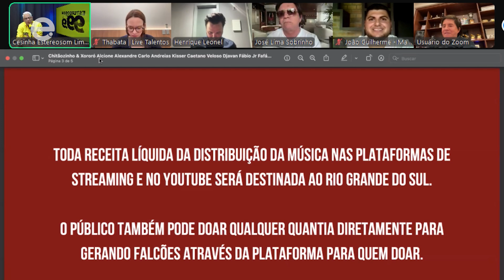Chitãozinho e Xororó elogiam Estereosom em bate-papo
A Estereosom participou de um bate-papo com a dupla Chitãozinho e Xororó na última quarta-feira (31) e teve a sua estrutura elogiada pelos sertanejos. A conversa contou com representantes de mais de 50 rádios de todo o Brasil e abordou o lançamento da música Direito de Viver, que foi gravada em prol da reconstrução do Rio Grande do Sul.

Durante o bate-papo, a Estereosom foi a única rádio da região escolhida para realizar uma pergunta a dupla. Ao verem a estrutura do estúdio, o uniforme e a organização da empresa, os sertanejos elogiaram a rádio e ainda falaram sobre as cores da Estereosom que lembram as medalhas douradas das Olimpíadas de Paris.

Chitãozinho e Xororó convidaram 37 artistas brasileiros que se uniram para lançar Direito de Viver, canção em prol da reconstrução do Rio Grande do Sul.